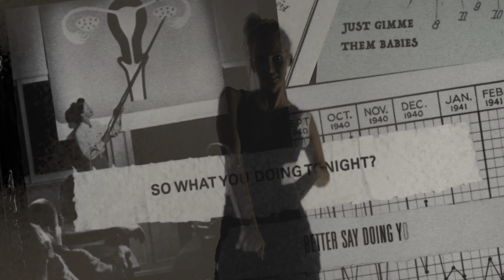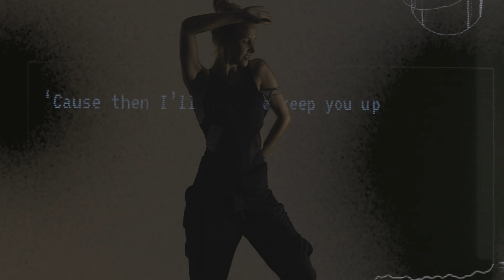It's not made for you *fashion film* by Glenda chong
Alessia Cara - Scars To Your Beautiful ( background song) Have no rights to the song.